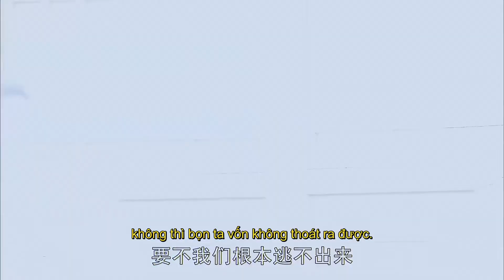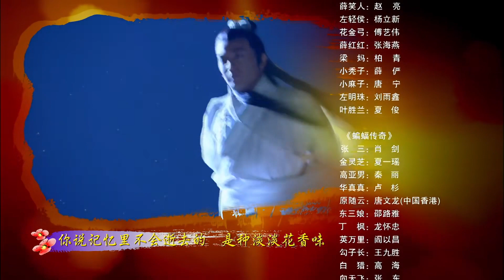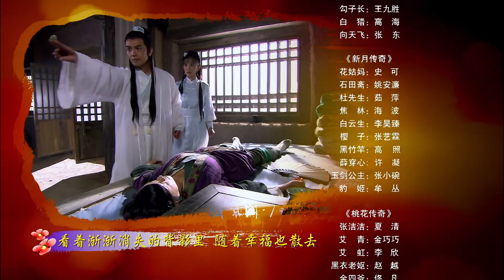【HD】SỞ LƯU HƯƠNG TÂN TRUYỆN 14 | Vietn sub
Bộ phim Sở Lưu Hương Tân Truyện thuộc thể loại phim Võ Thuật Kiếm Hiệp của Trung Quốc. Lưu Đức Khải - Phàn Thiếu Hoàng - Trương Trí Nghiêu